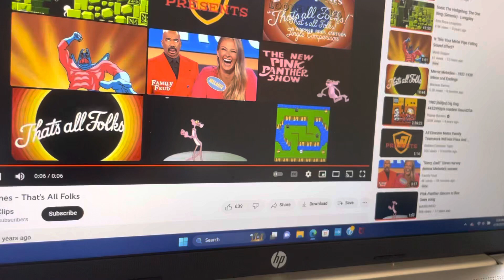SchoolHouse Rocked Ending Looney Tunes Version/The Powerpuff Girls End Credits theme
@lerayhaneyjr.thegamer @bubblesppgbackobyoutube @YourLocalTVPlus7LateNightVGFan and everyone else